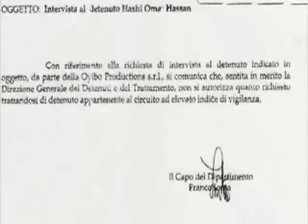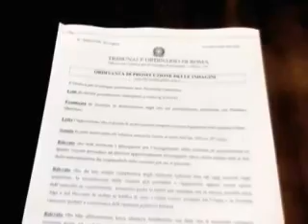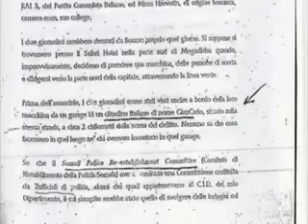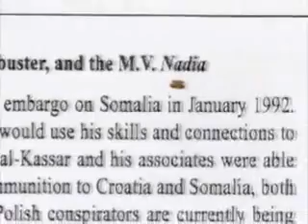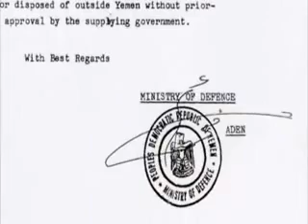Somali Pirates & Toxic Waste [1/3]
TOXIC SOMALIA - Paul Moreira